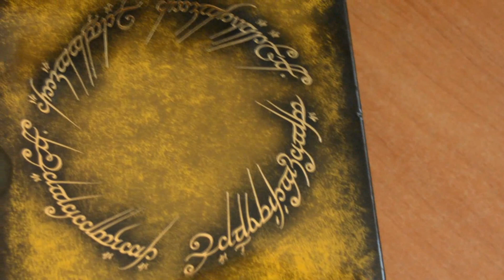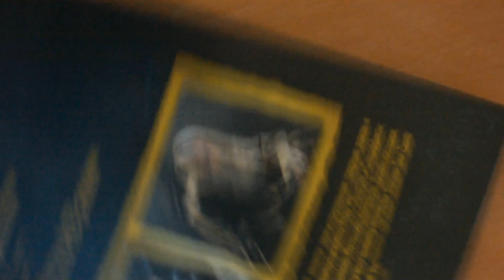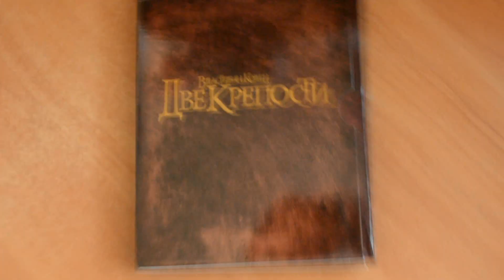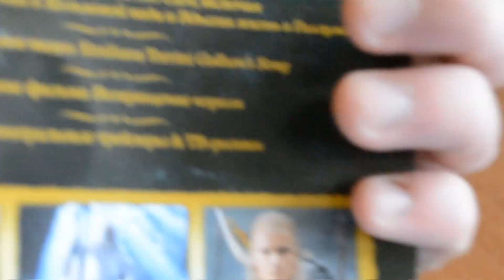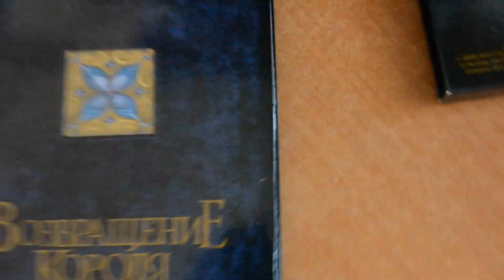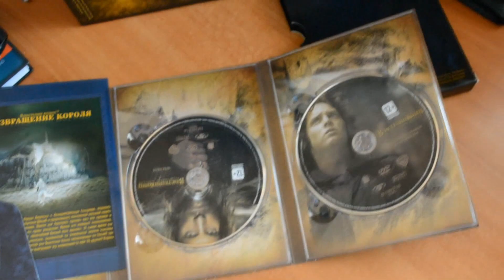Властелин Колец - Трилогия (3 DVD + 3 DVD)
Коллекционное издание Властелина Колец Включает в себя 6 дисков. Режиссёр: Питер Джексон
Пишем игры!